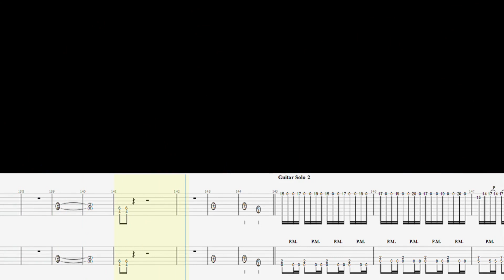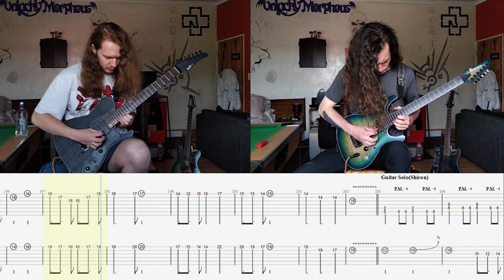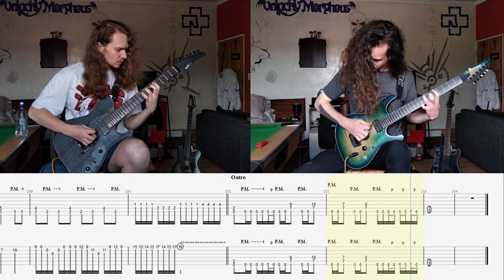Unlucky Morpheus - Knight Of Sword (Guitar Cover + Tabs)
If you enjoyed, be sure to like and subscribe and please do leave a comment of a song that you'd like to see a cover of, I mainly play metal but I'm down to attempt other genres.
If you want the Guitar Pro files or just the PDF tabs,

Guitar: FGN JIL72ASHDER
Tuning: B Standard
Strings: 7 String Elixir, 10 ∣ 56 Gauge

Guitar: IBANEZSIX6FDFM1P-01
Tuning: E Standard
Strings: 6 String Elixir, 10 ∣ 46 Gauge